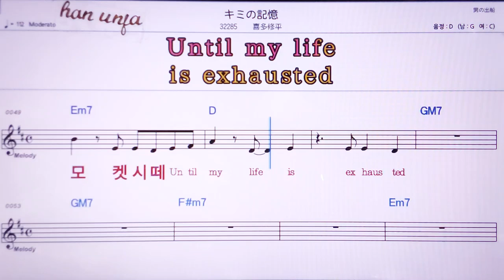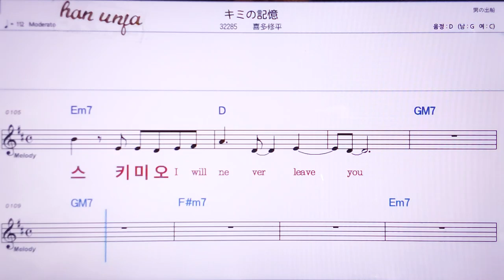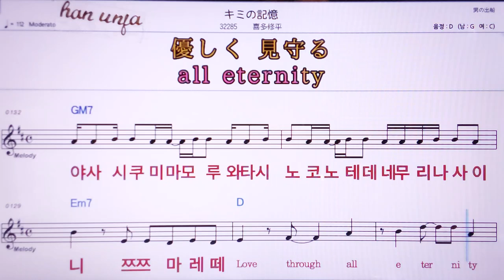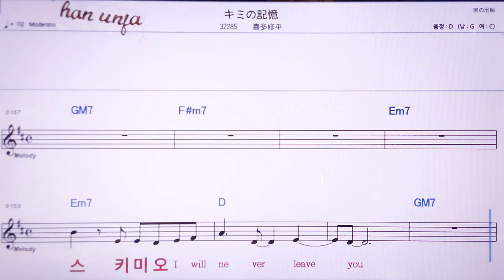💖 키미노키오구/카타슈우헤이 👍MR,노래방, 악보, 코드,Karaoke With Sheet Music